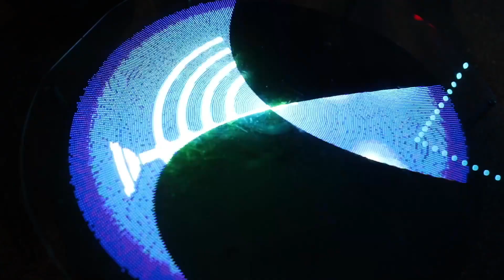2023 Dirty Mechanics at Boca Holiday Street Parade